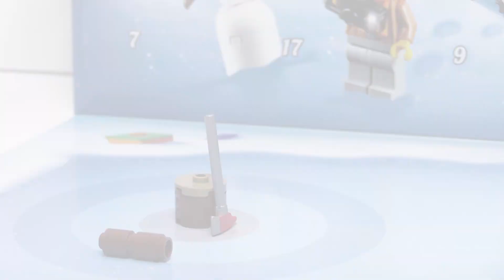Day 5 ~ 2019 Lego City Advent Countdown to Christmas Continues!!